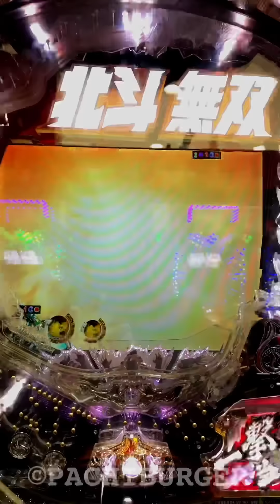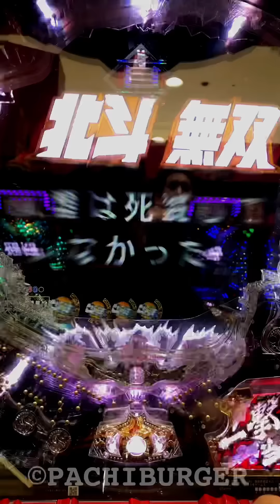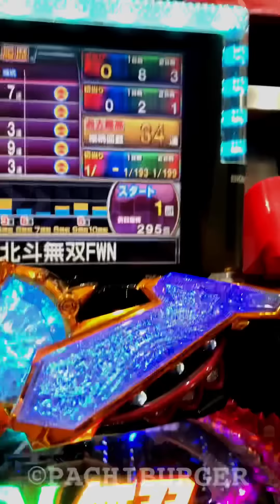朝一手付かずの台に座った時の出来事。CR 真・北斗無双 【縦長動画】【スマホ】